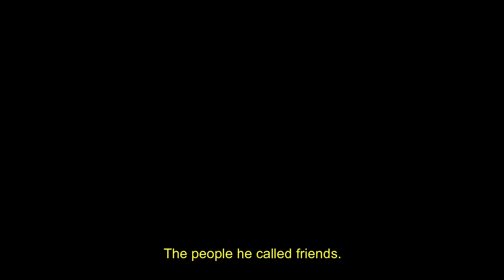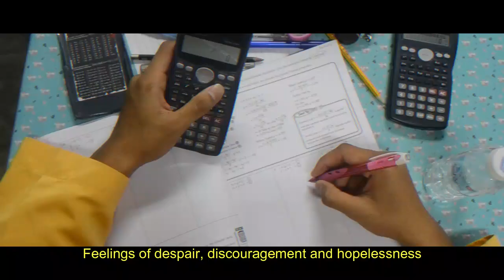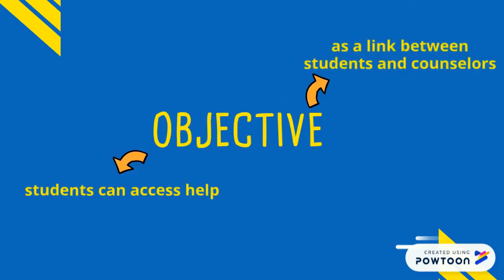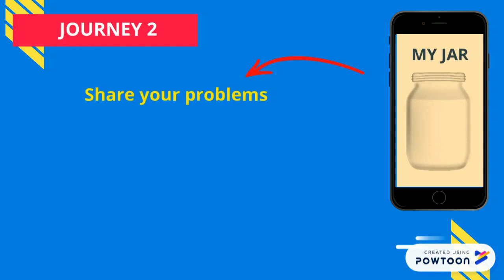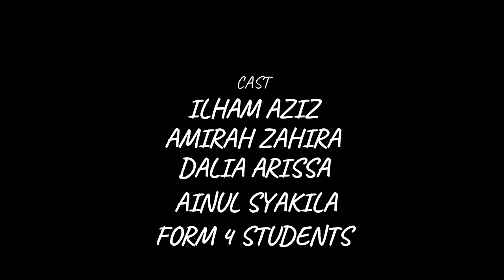Depression Solver : Help !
Introducing a brand new app, which is specially design for the students in Sembrong Science Secondary School, Johor. Created to help students to face depression , a common mental illness, known as major depressive disorder.